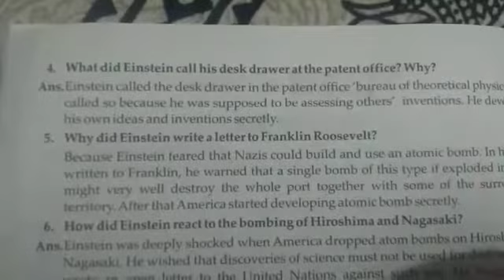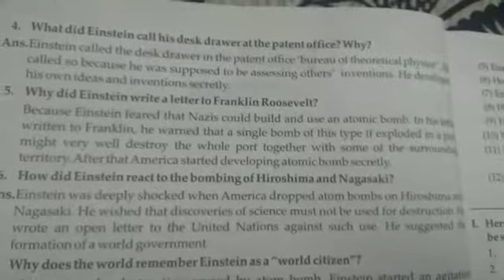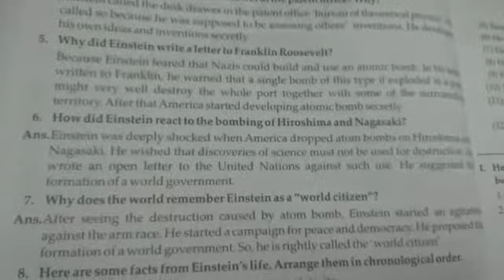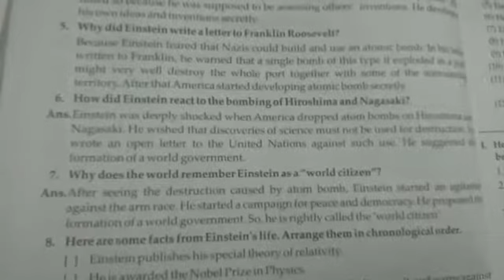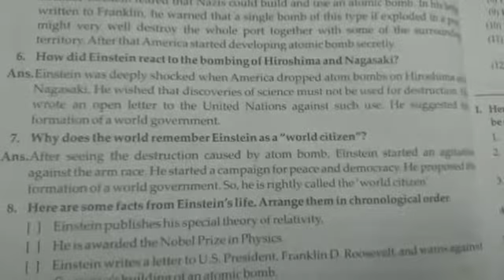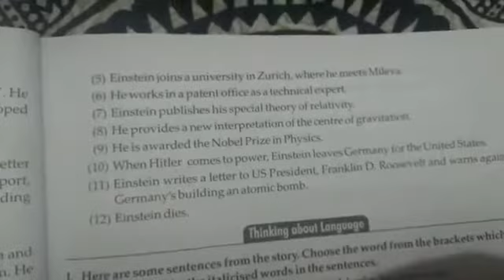UP BOARD | Class 9th - English - Lesson - A Truly Beautiful mind - (Short answers part 2)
BDG SVM IC JHANSI | UP BOARD | Class 9th - English - Lesson - A Truly Beautiful mind - (Short answers part 2) | by N D JOSHI SIR